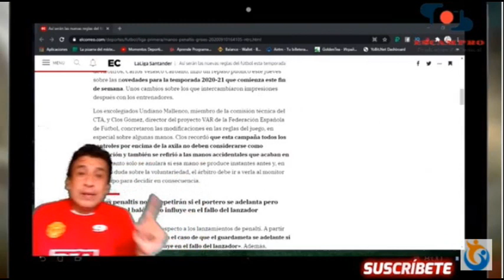⚽ El Tio Jimmy TV ⚽ Momentos Deportivos EC ⚽FUTBOL ECUADOR y MAS⚽ Análisis Futbol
💹 El Tio Jimmy TV ha cambiado, Copa Ecuador ECUABET, Ligapro BETCRIS Ecuador y mucho mas. Trasmisiones Deportivas con el TIO Jimmy Escalante, El TIO Franklin Vacacela, Síguenos.⚠️

⭐️ Descarga Sofascore, la mejor app de deportes, resultados en vivo, estadísticas y Más

🗣️ Producción original de Escampro Producciones  para EL TIO JIMMY TV Y SOMOS HARTO FUTBOL,  contenido 100% original